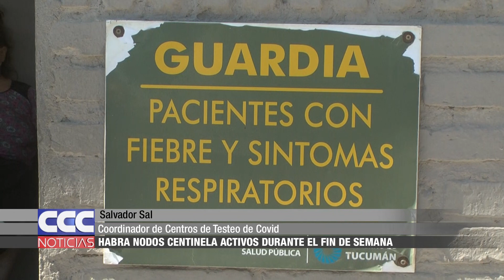03 Habrá nodos centinela de testeo de Coronavirus durante el fin de semana